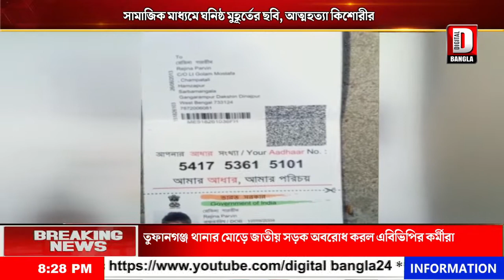সামাজিক মাধ্যমে ঘনিষ্ঠ মুহূর্তের ছবি, গঙ্গারামপুর হামজাপুর গ্রামে আত্মহত্যা কিশোরীর